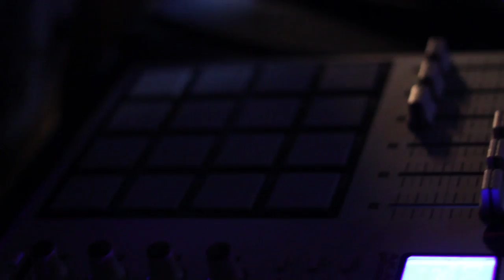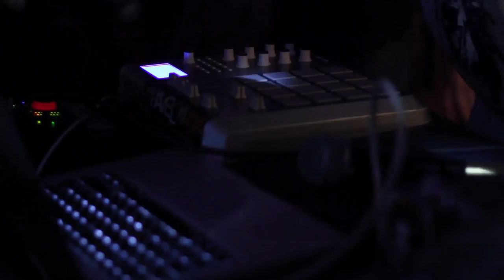Pavel Dovgal live in Saint-Petersburg (Russia)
Вечеринка при участии музыкантов лейбла Project: Mooncircle.
Санкт-Петербург, Россия. 22 сентября, 2011.
клуб Дом Быта.

Project: Mooncircle party. With the participation of musicians from Project: Mooncircle label.
Saint-Petersburg, Russia. September 22, 2011.
Dom Beat club.